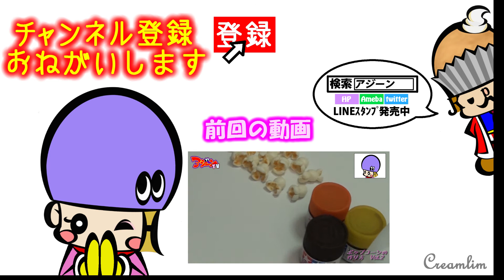王さまラジオ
不定期でオンエア。

きまぐれアジーンとお菓子な仲間たち発売中！

きまぐれアジーンとフードロイドたち発売中！

※LINEアプリ内のスタンプショップで「アジーン」と検索

エンディングテーマ：『ぼくらはアジーンの作ったフェイクスイーツ』
作詞・作曲：アジーン